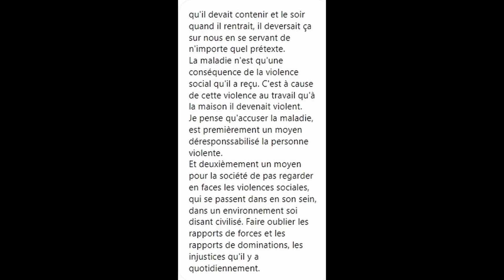"Il n'est pas violent, il est juste malade."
Si tu aimes mon travail et que tu veux aider cette chaîne à rester la plus autonome possible financièrement en plus de remplir mon frigo

Mon Instagram : la_carologie